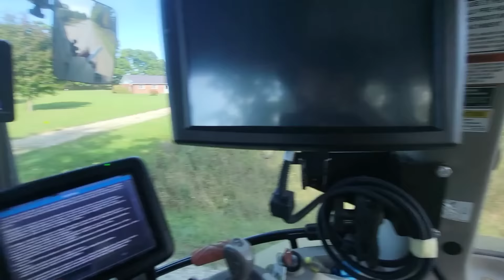And So... We Fill | Disaster Avoided While Dealing With Runaway Wagons!!! Corn Silage Chopping 2024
Well, the weather dried up, sun came out. And we keep putting in corn silage, we finished on one farm. On to the next. And we fill a silo. Plus deal with some big hills and runaway wagons!!! farming dairycows agriculture cornsilage silo farmersdailyroutine pondbankfarms @CaseIHTube